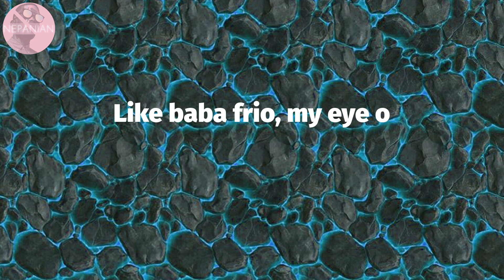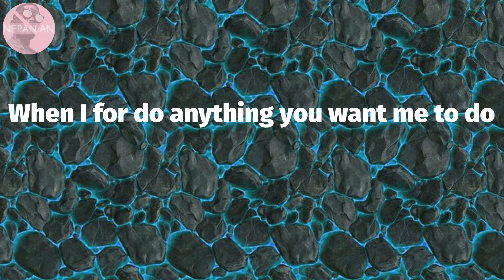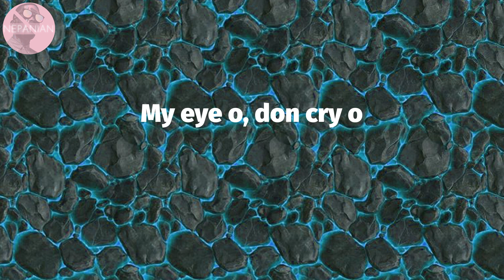𝘽𝙪𝙧𝙣𝙖 𝘽𝙤𝙮 - 𝙇𝙖𝙨𝙩 𝙇𝙖𝙨𝙩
Last Last Lyrics:
Shayo!
Yeah
Shayo!
Igbo! (yeah)